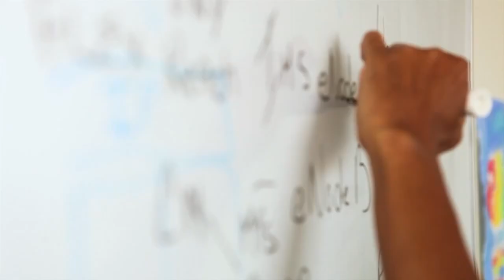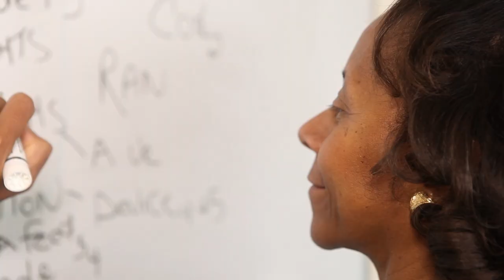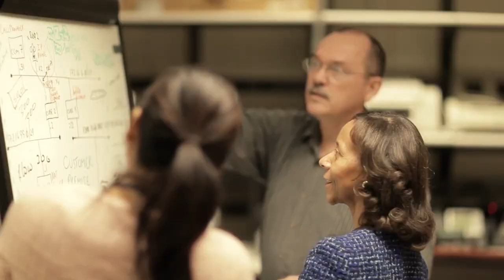Dr. Marian R. Croak, Senior VP of Applications and Services Infrastructure, AT&T Labs, 2013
Dr. Marian Croak is the Senior VP of Applications and Services Infrastructure at AT&T Labs. With over 125 patents, Marian isn’t intimidated by hard work. She promotes independent work, while providing the guidance employees need.